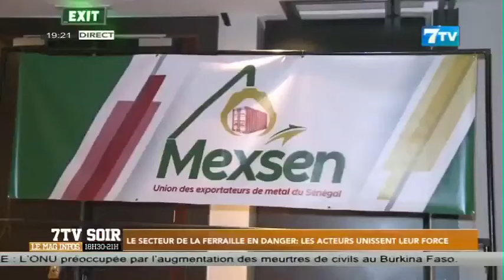Le secteur de la féraille en danger: Les acteurs unissent leur force